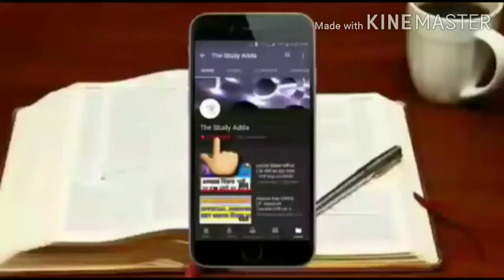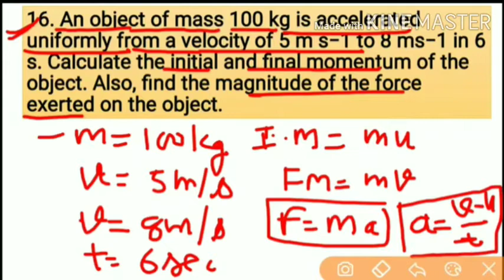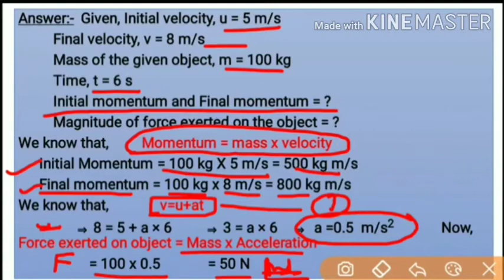Q-16. An object of mass 100 kg is accelerated uniformly from a velocity of 5 m s−1 to 8 m s−1 in 6s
Page-128 Q-16. An object of mass 100 kg is accelerated uniformly from a velocity of 5 m s−1 to 8 m
s−1 in 6 s. Calculate the initial and final momentum of the object. Also, find the magnitude of the force exerted on the object.
पृष्ठ-128 प्रश्न-16. 100 किलोग्राम द्रव्यमान की एक वस्तु 5 m s−1 से 8 m के वेग से समान रूप से त्वरित होती है
s−1 6 s में। वस्तु के प्रारंभिक और अंतिम संवेग की गणना करें। साथ ही, वस्तु पर लगने वाले बल का परिमाण भी ज्ञात कीजिए।
prshth-128 prashn-16. 100 kilograam dravyamaan kee ek vastu 5 m s−1 se 8 m ke veg se samaan roop se tvarit hotee hai
s−1 6 s mein. vastu ke praarambhik aur antim sanveg kee ganana karen. saath hee, vastu par lagane vaale bal ka parimaan bhee gyaat keejie.

These solutions are part of NCERT Solutions for Class 9 Science. Here we have given Class 9 NCERT Science Textbook Solutions for Chapter 9 FORCE AND LAWS OF MOTION.

यह उत्तर कक्षा 9 विज्ञान के लिए एनसीईआरटी उत्तर का हिस्सा हैं। यहां हमने कक्षा 9 एनसीईआरटी विज्ञान पाठ्यपुस्तक के अध्याय 9 बल और गति के नियम के उत्तर दिए हैं।

ye uttar kaksha 9 ncert vigyaan ke lie uttar ka hissa hain. yahaan hamane kaksha 9 ncert vigyaan paathyapustak ke adhyaay 9 bal aur gati ke niyam ke hal diye hain.